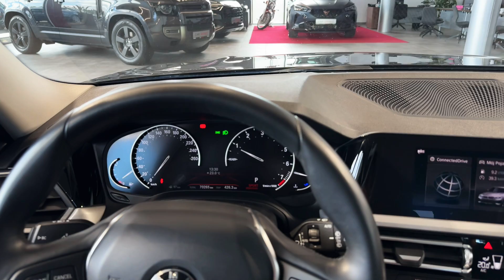BMW 330I | CarSelect DYNAMICA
Samochód SPRZEDANY. Zapoznaj się z aktualną ofertą

DYNAMICA CARSELECT Salon samochodów używanych klasy PREMIUM w Jawornik k/KrakowaFirma z tradycjami oraz dwudziestoletnim doświadczeniem w branży motoryzacyjnej.Spełniamy najwyższe standardy w zakresie sprzedaży samochodów używanych jak również nowych.

DYNAMICA CARSELECT
JAWORNIK 788 K/KRAKOWA
32-400 MYŚLENICE
Godziny otwarcia:
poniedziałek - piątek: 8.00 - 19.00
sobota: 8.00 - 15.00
niedziela: nieczynne
LOKALIZACJA GPS: